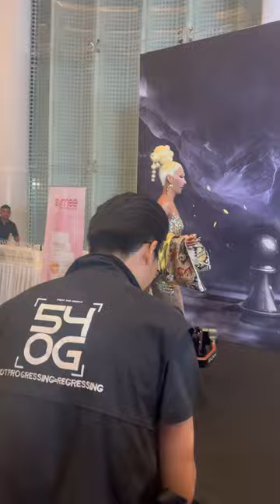Plastique first time in Drag in Vietnam